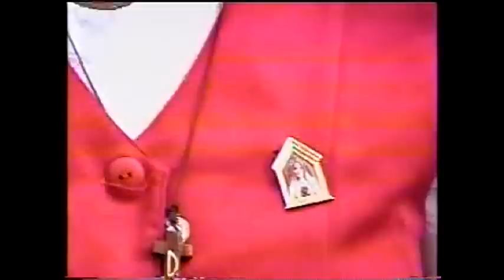2002 ARAUTOS DO EVANGELHO 1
2002 Arautos do Evangelho em Atibaia. Marcha da Igreja do Rosario até a Igreja Matriz. ATIBAIA SP BRASIL